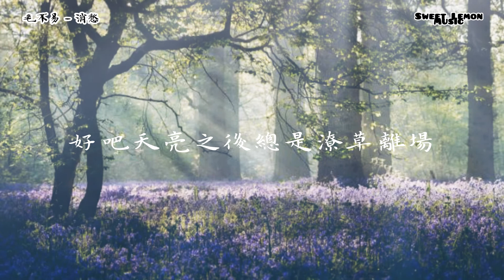毛不易 - 消愁 (歌詞字幕 Lyrics) Chinese Song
毛不易 - 消愁

當你走進這歡樂場
背上所有的夢與想
各色的臉上各色的妝
沒人記得你的模樣
三巡酒過你在角落
固執的唱著苦澀的歌
聽他在喧囂裡被淹沒
你拿起酒杯對自己說

一杯敬朝陽 一杯敬月光
喚醒我的嚮往 溫柔了寒窗
於是可以不回頭地逆風飛翔
不怕心頭有雨 眼底有霜
一杯敬故鄉 一杯敬遠方
守著我的善良 催著我成長
所以南北的路從此不再漫長
靈魂不再無處安放

一杯敬明天 一杯敬過往
支撐我的身體 厚重了肩膀
雖然從不相信所謂山高水長
人生苦短何必念念不忘

一杯敬自由 一杯敬死亡
寬恕我的平凡 驅散了迷惘
好吧天亮之後總是潦草離場
清醒的人最荒唐
清醒的人最荒唐

感謝造訪Sweet Lemon Music，
這是首屈一指的中文歌詞視頻頻道。

視頻將會不定期發布，

Thank you for visiting Sweet Lemon Music,
THE premier lyric videos channel for Chinese songs. Videos will be posted regularly.

Are you an artist seeking exposure? Please contact Sweet Lemon music to inquire on having a lyric video created to your own music!